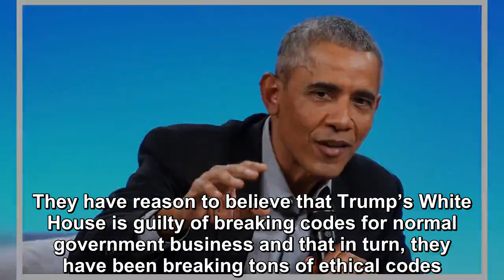FORMER OBAMA LAWYERS ARE SUING DONALD TRUMP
Former President Barack Obama left a powerful legacy from his time in the White House, even offering a poignant statement in his final farewell speech where he talked about “uniting to protect democra